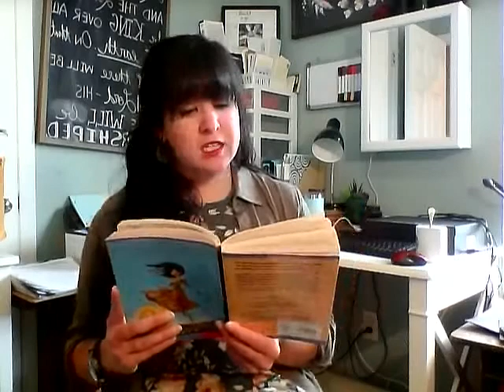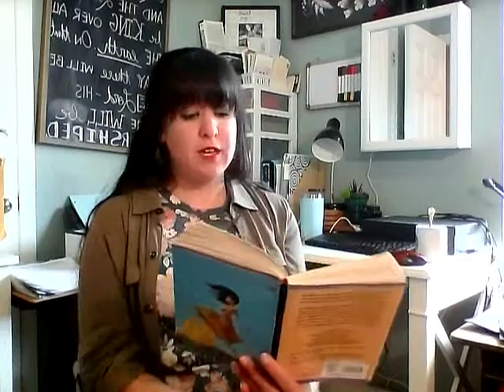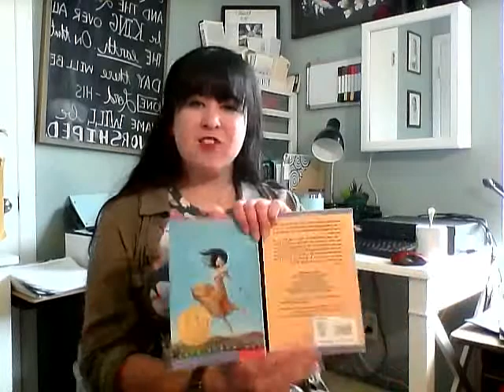Esperanza Rising - Los Melones (pgs. 81-99)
Esperanza Rising by Pam M. Ryan
Pages 81-99

The purpose of this video is to share a literature discussion with my 6th grade students during the COVID-19 school closure.